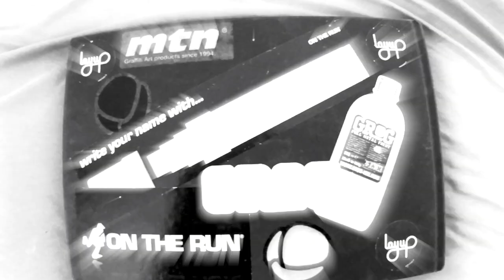SMOENOVA | Quick Kier Sketch | Graffiti | Blackbookology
Quick Kier Sketch by our lucky battle fairy Smoe!